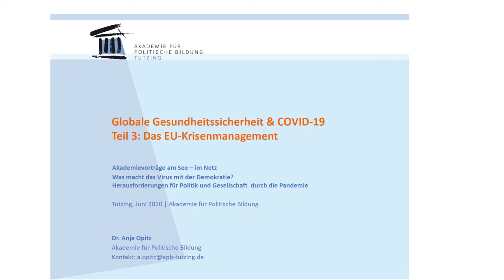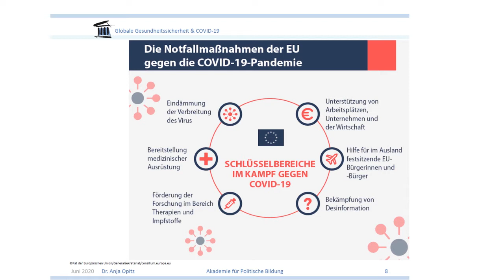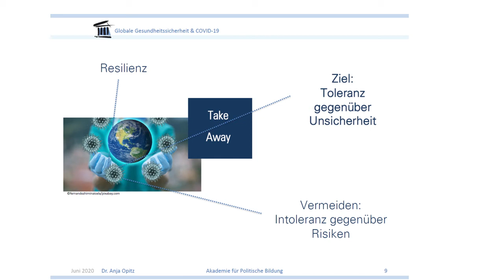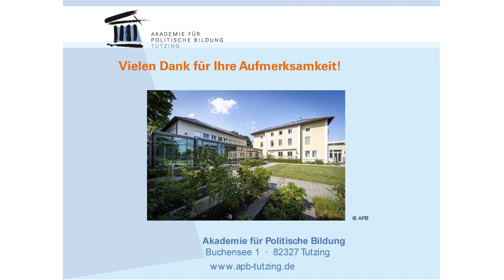Globale Gesundheitssicherheit & COVID-19: Das EU-Krisenmanagement - Teil 3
Gerade in Krisen zeigt sich, wie stark der Zusammenhalt zwischen Staaten wirklich ist. Wie ist das Krisenmanagement der EU in der Corona-Pandemie zu bewerten? Hat sie überhaupt Kompetenzen im Bereich Gesundheitsvorsorge und -politik? Darüber spricht Anja Opitz im Rahmen der "Akademievorträge am See - im Netz". Sie ist an der Akademie für Politische Bildung in Tutzing für den Bereich Internationale Politik und Sicherheitspolitik zuständig.